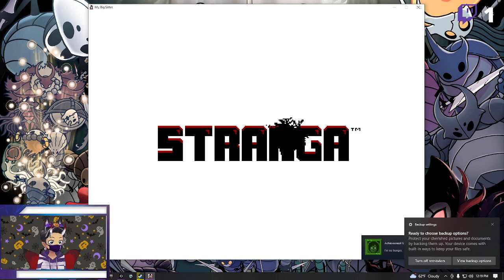My Big Sister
My first run through of the game My Big Sister. I hope you all enjoy your Halloween! I may come back to this game at a later time.